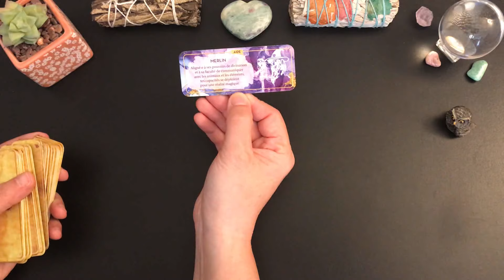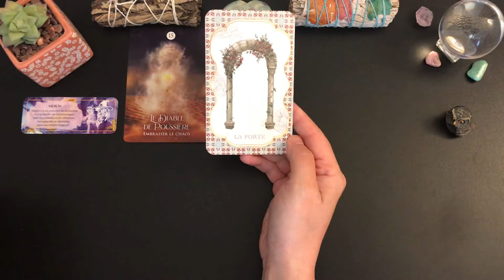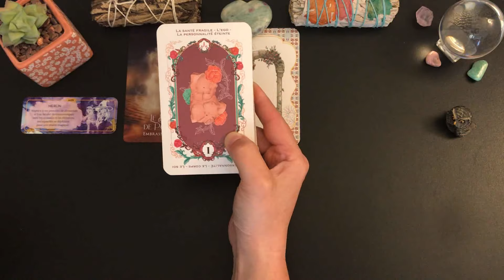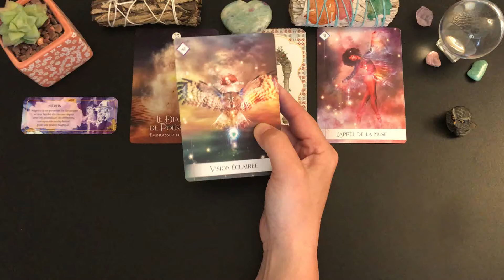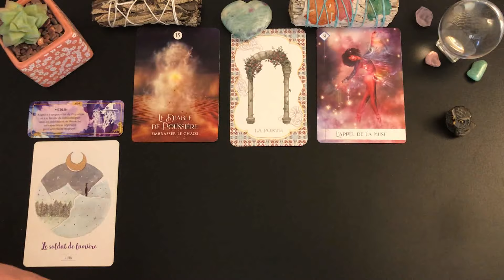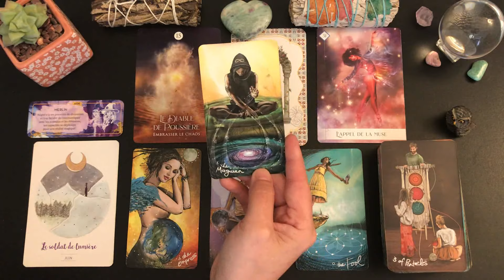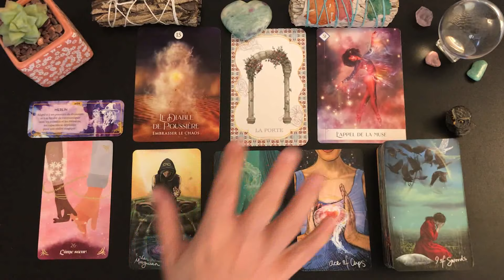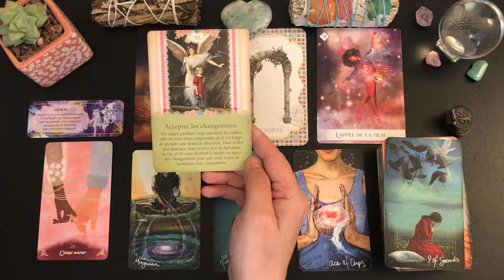🌿MERCREDI 29 MAI🌸ACCEPTER LES CHANGEMENTS POUR PRENDRE UNE NOUVELLE DIRECTION